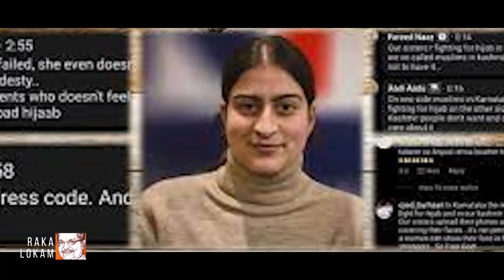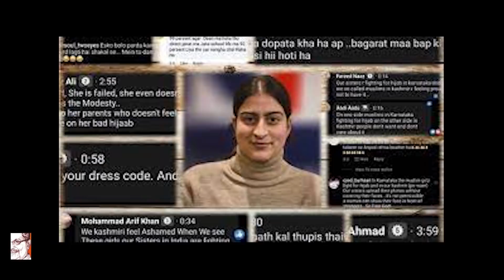Why Kashmiri Men Are Trolling This Plus-2 Topper? | Raka Lokam | K R Sudhakar Rao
Hijab vs Kitab dichotomy in full display as Kashmiri men troll intermediate exam topper Aroosa Pervaiz for not covering her head.

Camera-Editing-Gfx : Surya